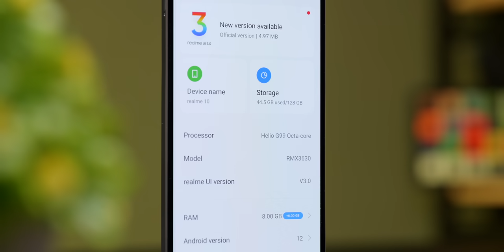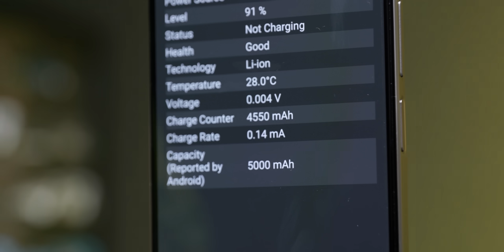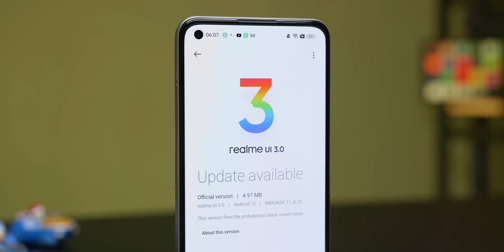REVIEW REALME 10 || Cuma sedikit lebih ngebut dari realme 9. Yakin mau beli?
Coba deh bayangin, lineup ini tuh nongol setahun 2x. Kalian mau beli?